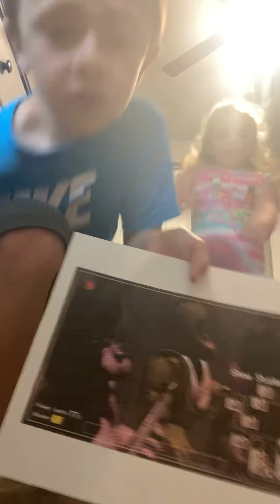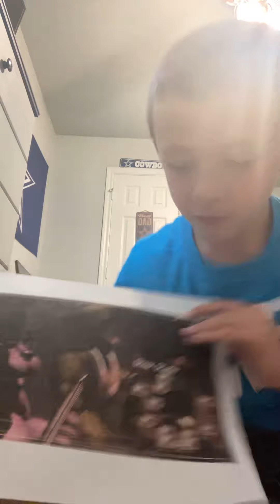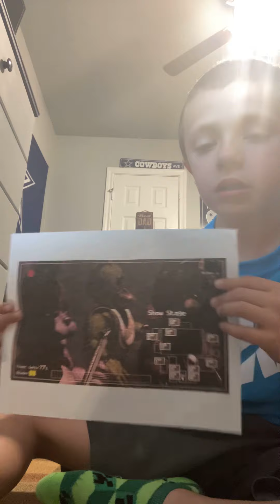I in a fire